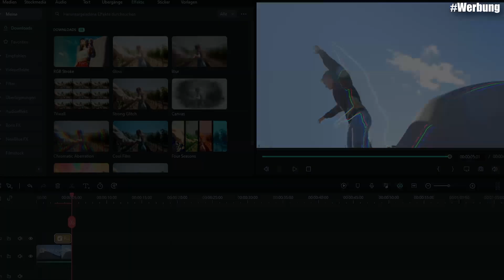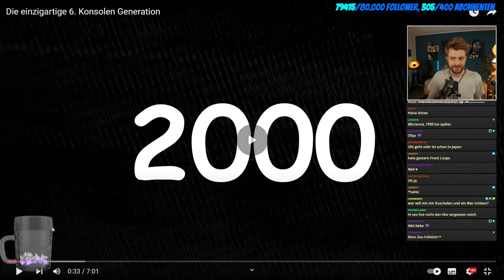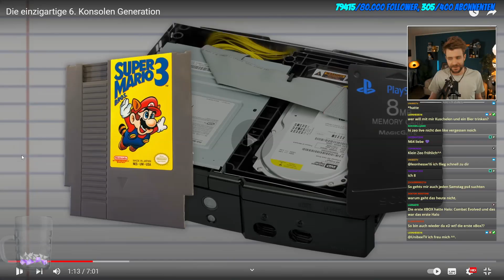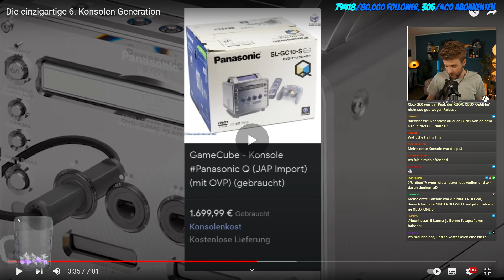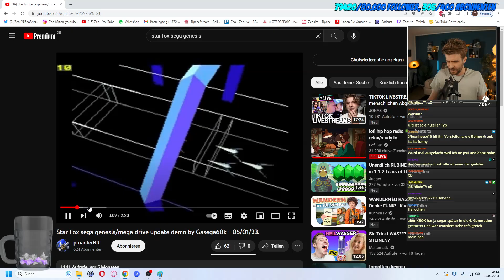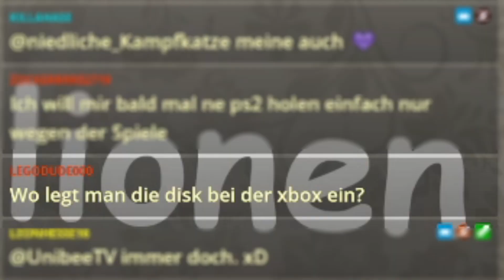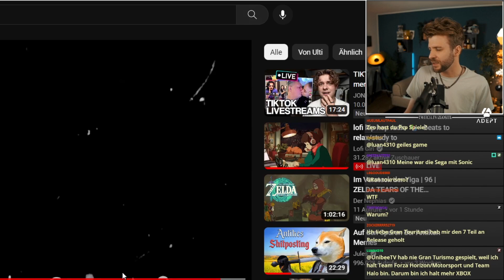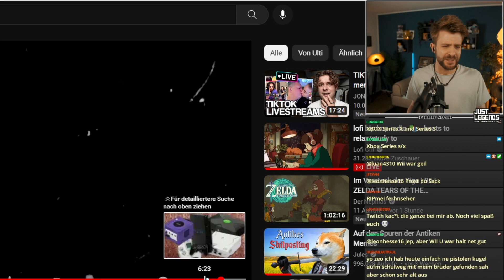Diesen GAMECUBE - KONTROLLER gab es WIRKLICH ?!?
Zeo reagiert auf Ulti: Die einzigartige 6. Konsolen Generation